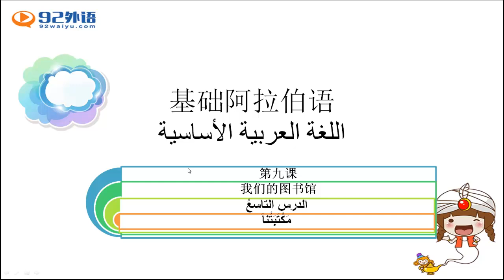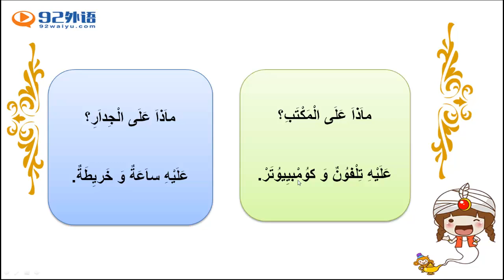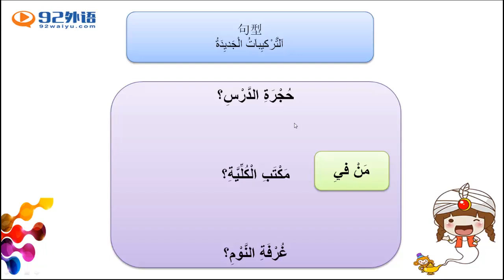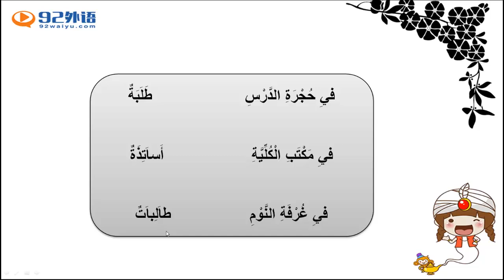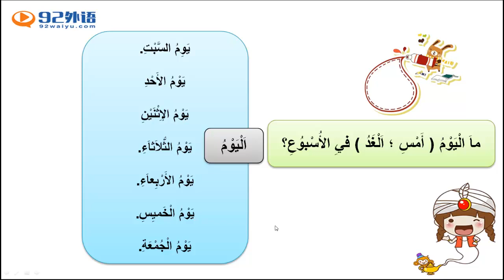新编阿拉伯语1 359 3